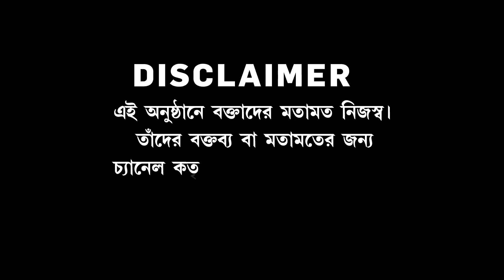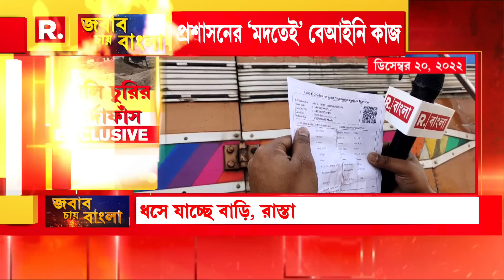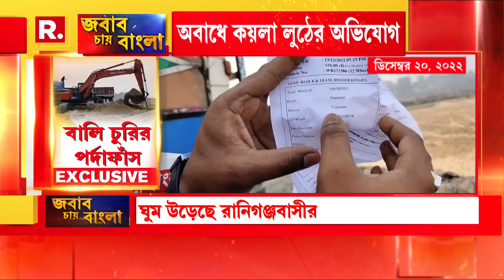জোশীমঠের দশা হতে পারে রানিগঞ্জেরও,খনি অঞ্চলে প্রাণ হাতে নিয়ে বাস।এতদিনে ঘুম ভাঙল প্রশাসনের?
Jabab Chay Bangla | জবাব চায় বাংলা: জোশীমঠের দশা হতে পারে রানিগঞ্জেরও,খনি অঞ্চলে প্রাণ হাতে নিয়ে বাস।এতদিনে ঘুম ভাঙল প্রশাসনের?

রিপাবলিক স্বাধীন।
রিপাবলিক নির্ভীক।
আপনিই রিপাবলিক।